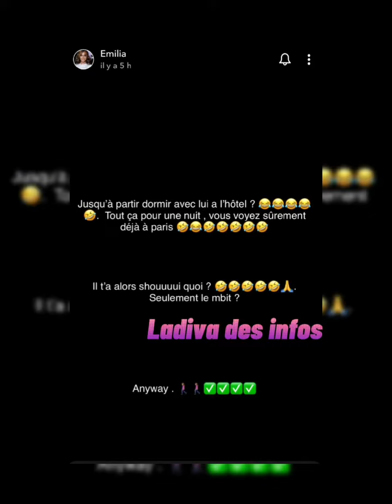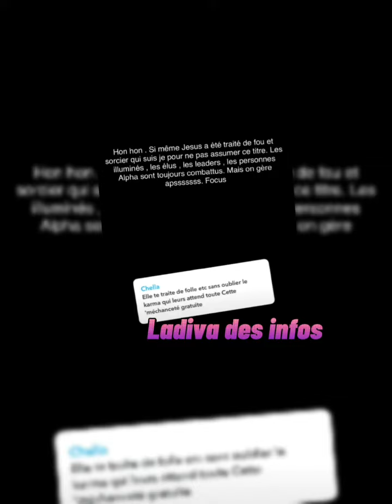🤧🤧🤧 COCO EMILIA aurait-elle MENTI sur MURIEL BLANCHE? LA VÉRITÉ ...🔥🔥🔥